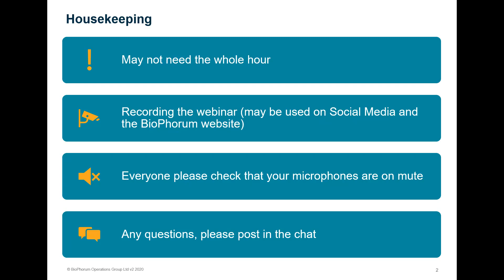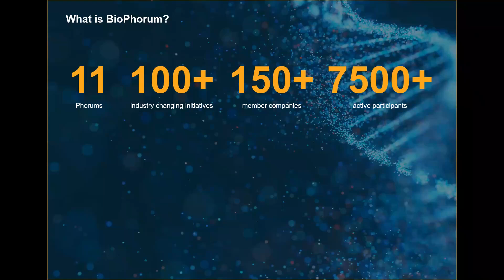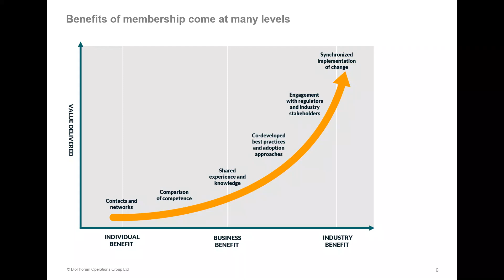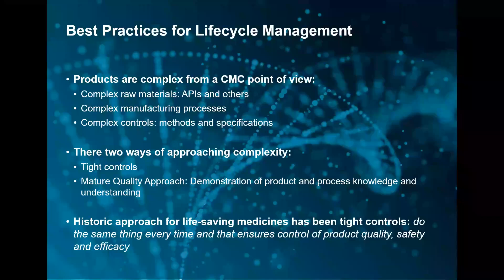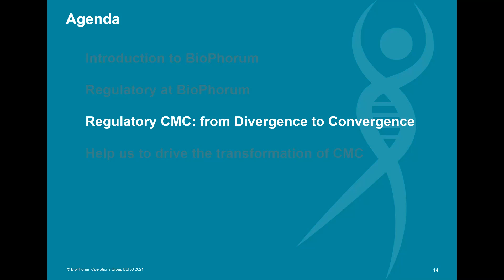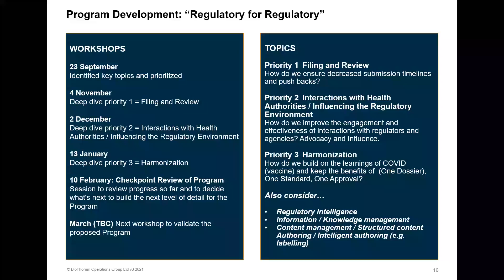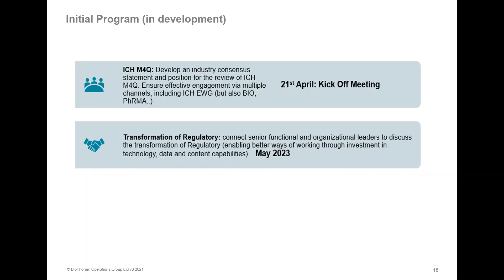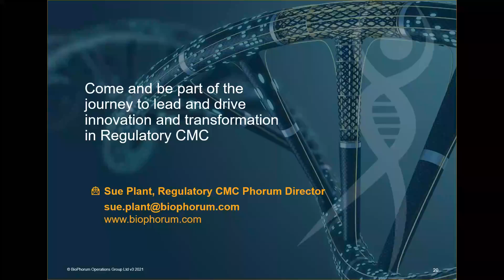Transforming Regulatory CMC: from divergence to convergence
The quality of a product does not depend on where the patient is, but this is not reflected in the regulatory environment today.

In this webinar you will learn about:
- The BioPhorum regulatory vision for the transformation of CMC
- Moving from divergence to convergence (one dossier)
- How BioPhorum Regulatory CMC will deliver this vision for members and the industry

Our speaker 🗣️
Sue Plant, Phorum Director, Regulatory CMC

Chapters:
0:00 Webinar and BioPhorum introduction
12:18 How we deliver value
17:29 Regulatory CMC: From divergence to convergence
25:31 Help us drive the transformation of CMC